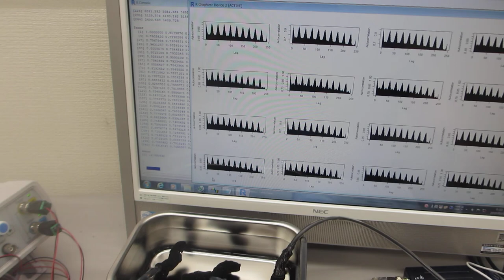超音波発振（スイープ発振、パルス発振）システムーー低周波の共振現象と、高周波の非線形現象をコントロールする実験ーー（超音波システム研究所）